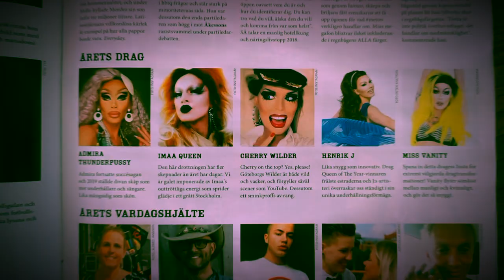"THE CHERRY ZONE" QX GAYGALA 2019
Follow me and Bebulah to the QX GAYGALA 2019!
What a magical night, one that I am sure to remember for the rest of my life.
Thank you to all who voted, I love you so much!

**fair use of music**